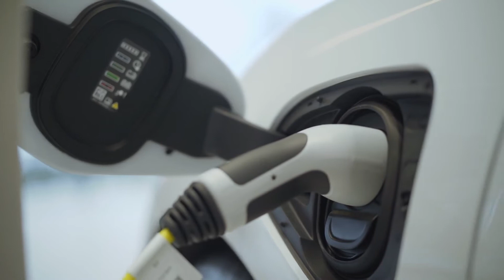Imperial voices on climate & environment: Dr Billy Wu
Dr Billy Wu, Senior Lecturer at Imperial College London, discusses his research on electric cars and batteries, and how developments in this field can help to cut carbon emissions from transport.